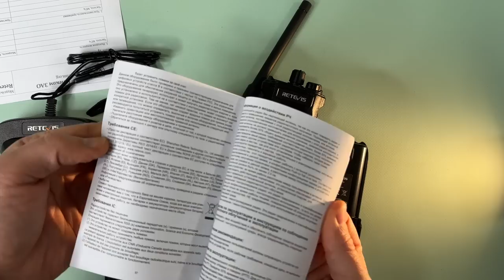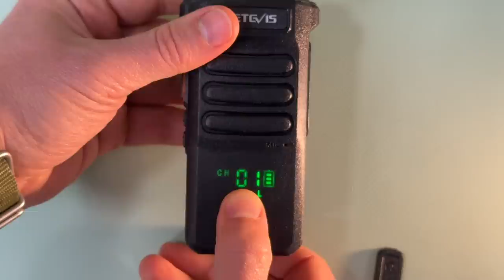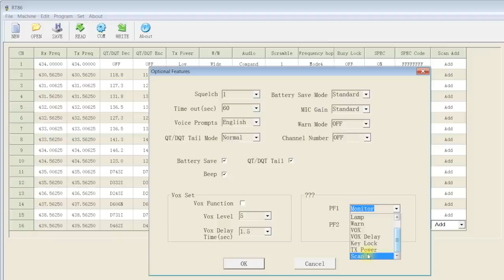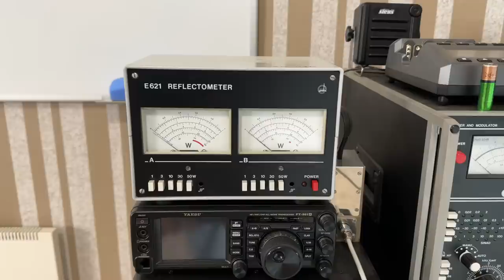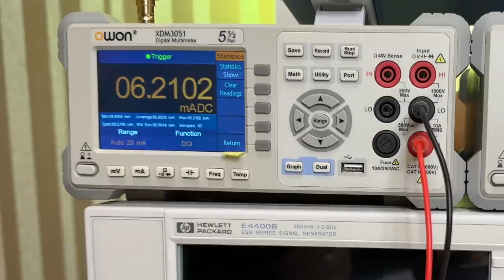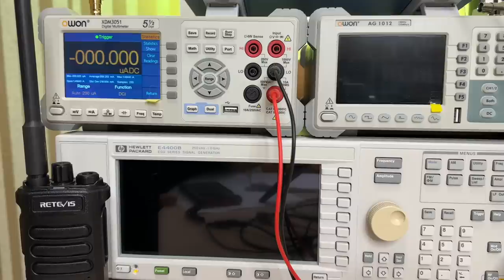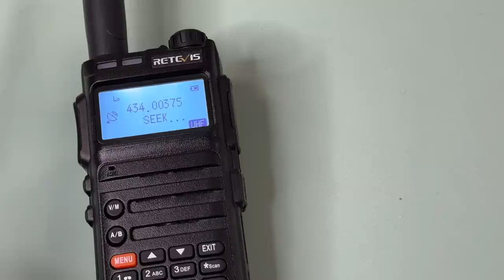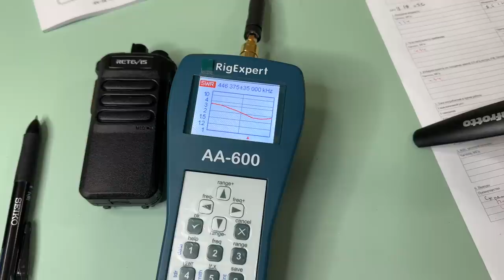Профессиональная радиостанция Retevis RT86. Измерения и проверка шифрования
Обзор портативной радиостанции Retevis RT86.
Комплектация, конструкция и управление.
Проверка выходной мощности, чувствительности приемника, избирательности по соседнему каналу. Замер токов потребления радиостанции и определение реального времени работы. Проверка приема и громкости динамика. Проверка модуляции. Проверка штатной антенны и построение графика КСВ. Описание программного обеспечения и демонстрация доступных вариантов защиты переговоров.

Эпизоды ролика:
00:00 Вступление
02:33 Комплектация
04:25 Конструкция и управление
07:42 Программирование
16:15 Выходная мощность
17:29 Токи потребления
20:54 Расчет времени работы
21:37 Чувствительность
22:25 Избирательность по СК
24:28 Приём и громкость динамика
24:55 Шифрование
28:45 Модуляция
28:56 Штатная антенна
30:07 Выводы